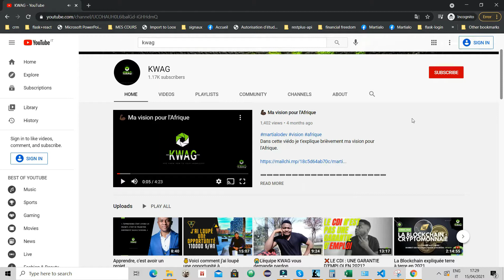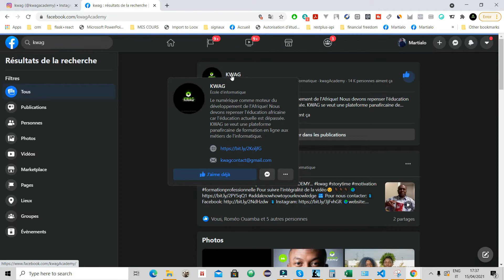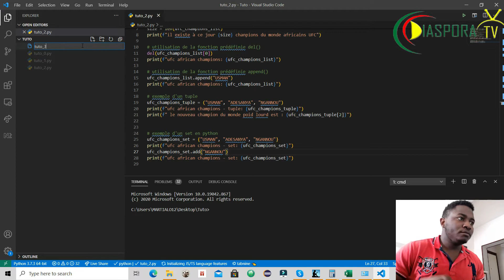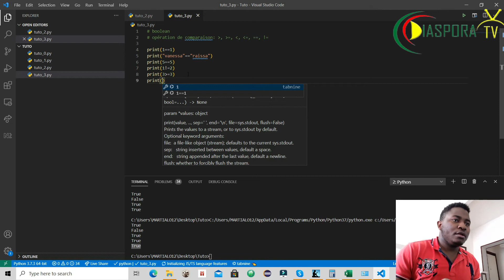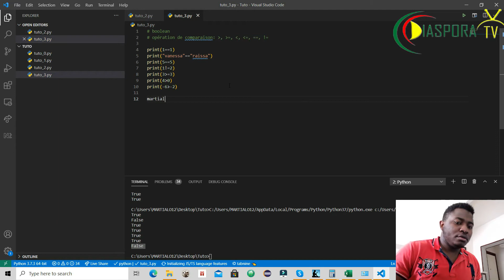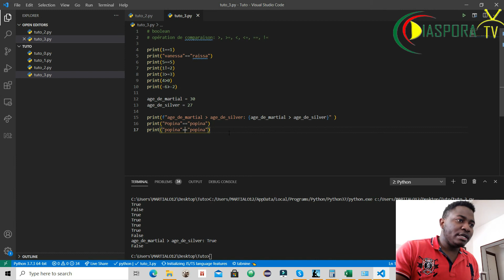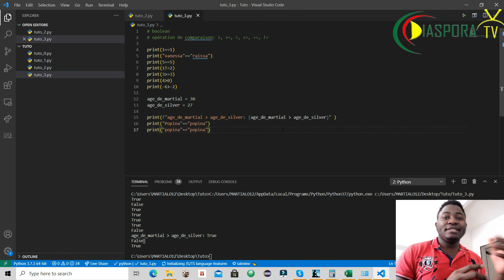Apprendre à coder avec python en 2021: les booléens [4/10]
Dans  cette vidéo Martial vous initie à la programmation avec python. Il parle notament des booléens..